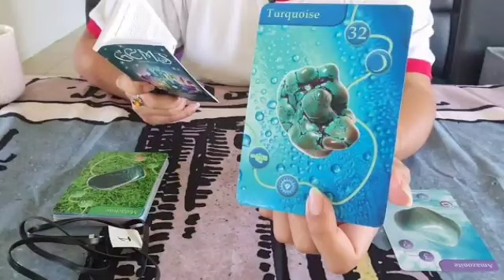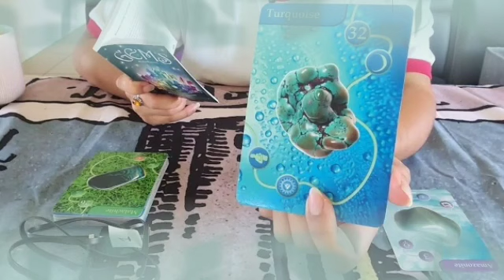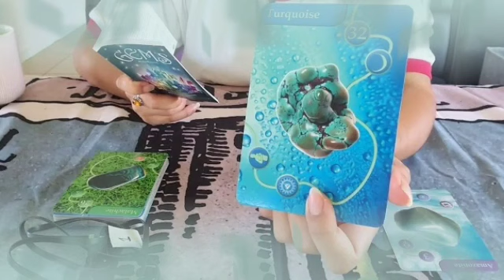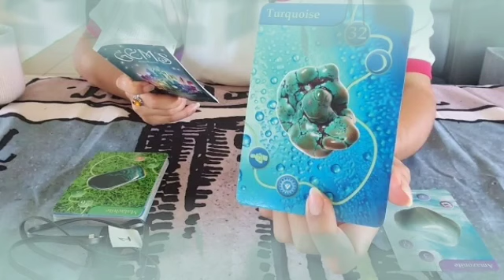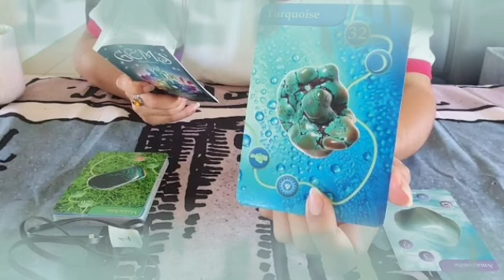برج الحمل من الأن إلى ٣٠ ديسمبر ٢٠٢٢ // الشريك سيصدمك بهذا الخبر🤯😲مفاجأة العمر يا حمل إفرح و أرقص♥️